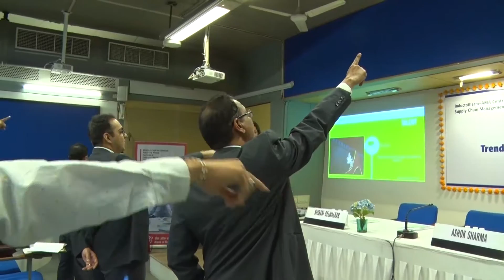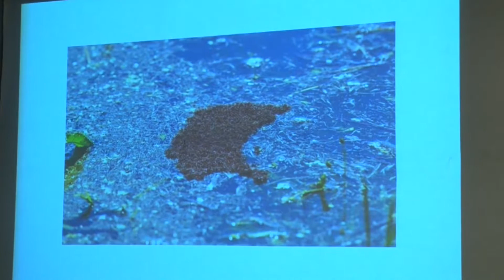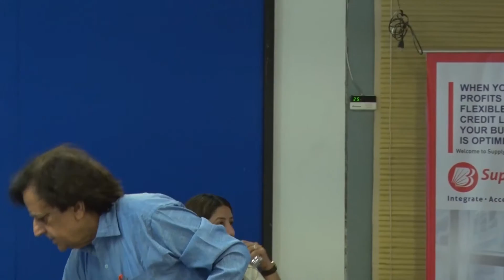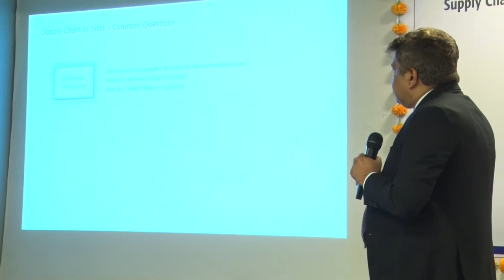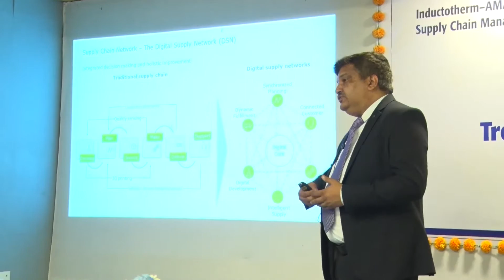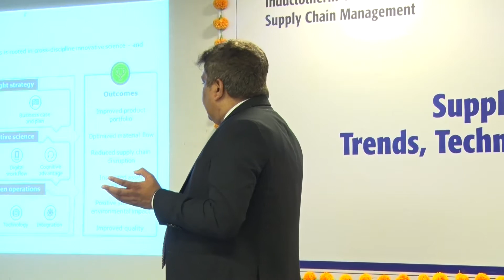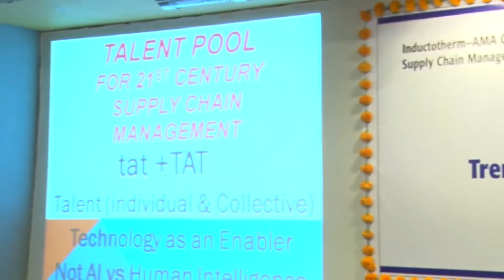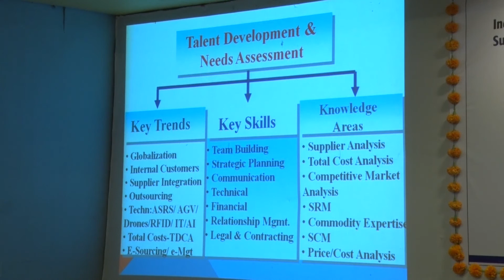3rd Summit on Supply Chain Management - Trends, Technologies, Techniques and Talent (Part 2 of 2)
3rd Summit on Supply Chain Management - Trends, Technologies, Techniques and Talent, Saturday, November 17, 2018